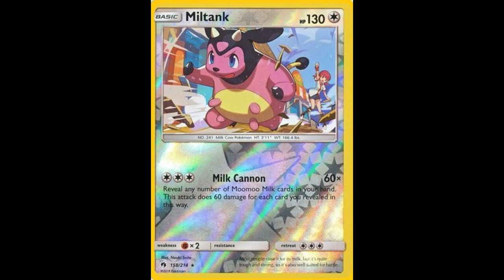"Pokemon Day 2024"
Hoy 27 de Febrero en todo el mundo se celebra el "Pokemon Day" y como soy fans de este estupendo anime, lo celebraré como tiene que ser.

* Gracias a Dios hasta ahora se sigue manteniendo ya que antes no me gustaba pero después por curiosidad lo comencé a ver y... me gustó, es por eso que es mi Anime FAVORITO😍

** Gracias a Pokemon puedo despejar mi mente ya que es un anime donde la diversión, emoción y suspenso no faltan para nada.